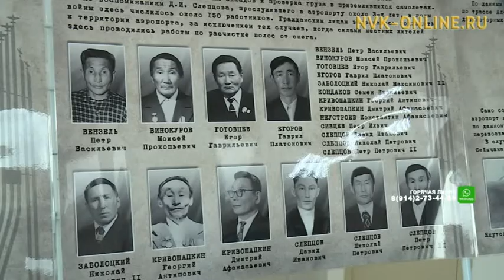В Якутске открылась фотовыставка, посвященная юбилею трассы «Аляска-Сибирь»